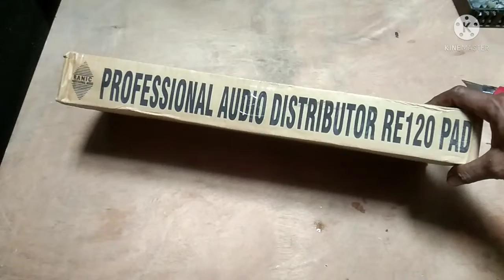Audio Distributor pembagi sinyal audio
Audio distributor digunakan untuk mendistribusikan sinyal audio. Fungsinya adalah untuk menggandakan output dari mixer dan mengurangi loss akibat percabangan.